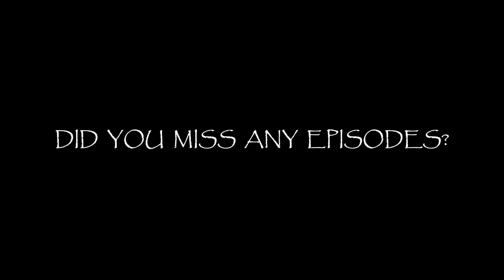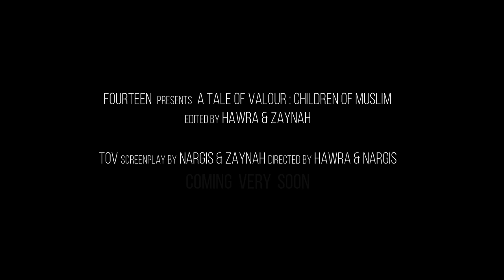A TALE OF VALOUR : CHILDREN OF MUSLIM - ARBAEEN MOVIE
If you missed any of the episodes from our Muharram series A Tale of Valour; catch up on all the best bits this Arbaeen, with the movie- COMING VERY SOON!

Music used from The Mukhtar Series-
Opening
Amir Tavvassoli